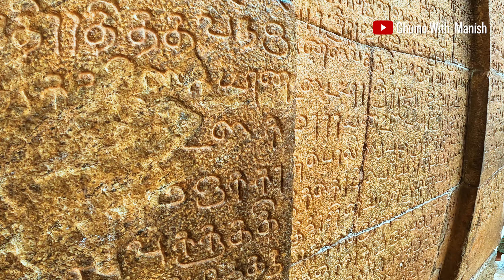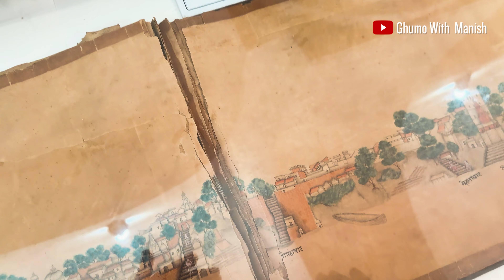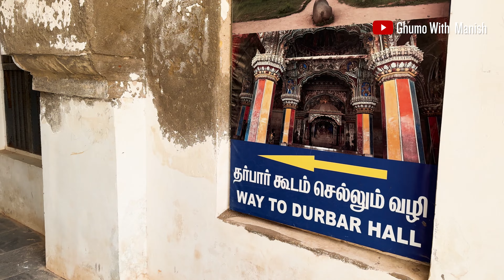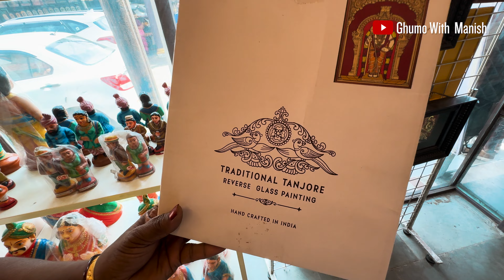Exploring Majestic Thanjavur: 1 Day Itinerary to Brihadeeswara Temple | Hidden Gems of Tamil Nadu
Hey everyone, join me on a journey to the enchanting city of Thanjavur in Tamil Nadu, India! Steeped in history and culture, Thanjavur is a treasure trove of architectural marvels, ancient temples, and vibrant traditions.
This is the 5th Episode of Tamilnadu Series. I'll be exploring Thanjavur city in this vlog.
My first stop is the awe-inspiring Brihadeeswara Temple, a UNESCO World Heritage Site. Witness the towering vimana (temple tower) and lose yourself in the intricate carvings that tell stories of the Chola dynasty.

Next, I'll head to the majestic Thanjavur Maratha Palace, where I'll explore the Saraswathi Mahal Library, a haven for centuries-old palm-leaf manuscripts. We'll also peek into the Thanjavur Art Gallery, brimming with exquisite bronze sculptures.
But Thanjavur isn't just about grand monuments. I'll also be exploring the famous glass paintings and famous Thanjavur dolls.

Get ready for a trip filled with stunning visuals, rich history, and a touch of local magic!

Places Covered :
1) Brihadeeswara Temple
2) Maratha Palace
3) Local arts and culture

Gears Used by me:
1) Go Pro Hero 10
2) Canon EOS 1300D
4) DJI Mic
5) DJI Air3 Drone